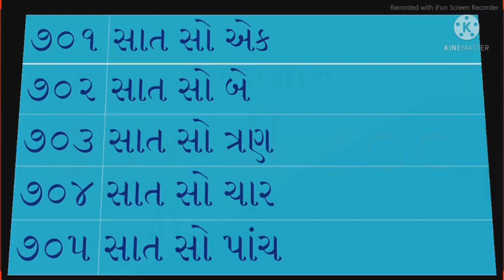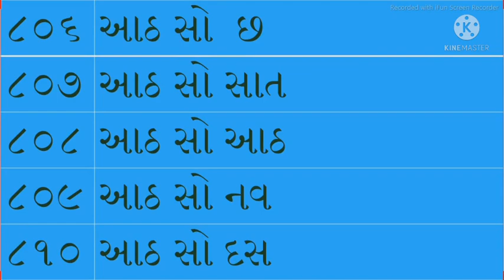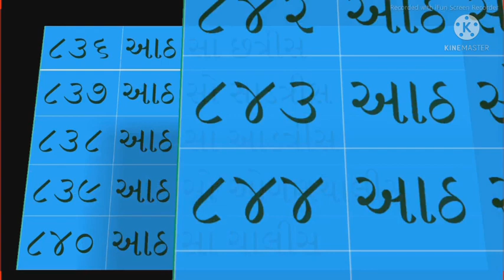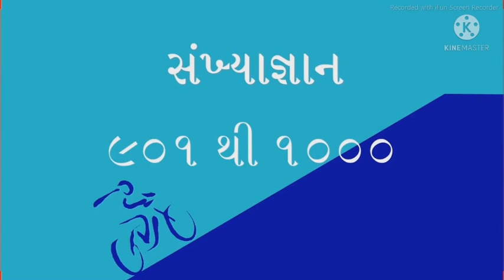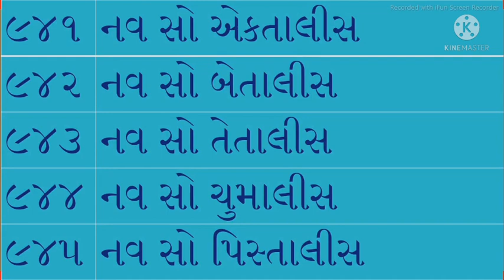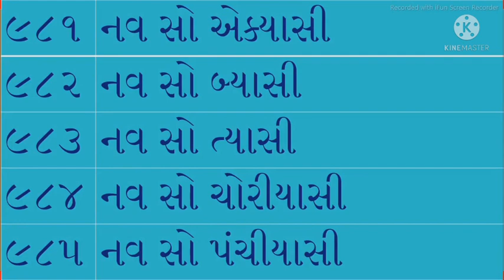sankhyagnan ૭૦૧ thi ૧૦૦૦/ સંખ્યાજ્ઞાન ૭૦૧ થી ૧૦૦૦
સંખ્યા જ્ઞાન ૭૦૧ થી ૧૦૦૦